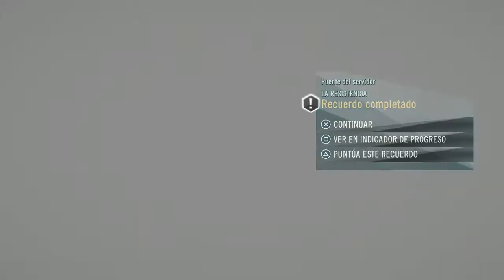Assassin's Creed® Unity segunda guerra mundial